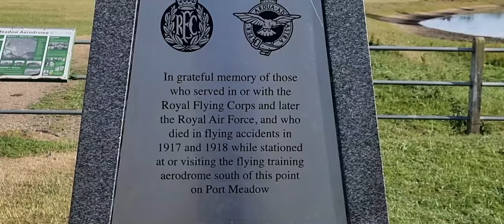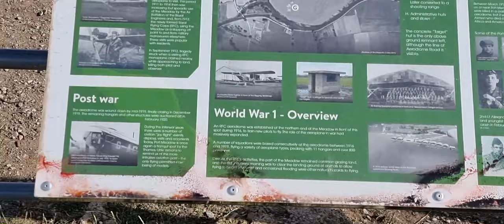Oxford's one of the best park Port Meadow Park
A Stretch of River Thames at Port Meadow, Oxford.
Port Meadow is a large meadow of open common land beside the River Thames to the north and west of Oxford.